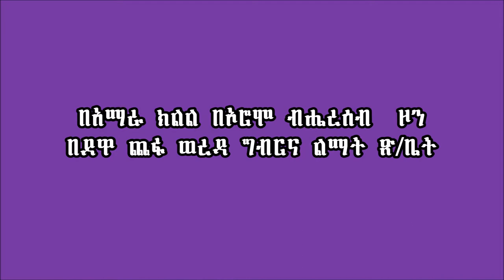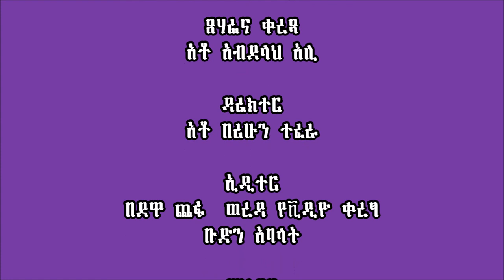Dawo Chefa _ Teff row planting and fertilizer application_Amharic